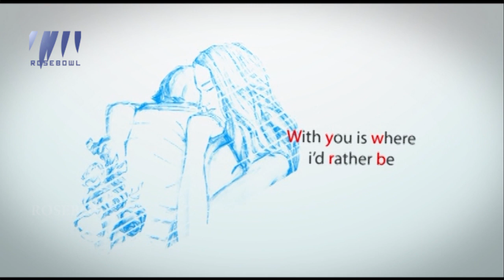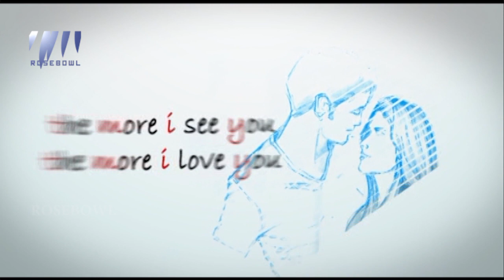FALL IN LOVE TALKS ABOUT TAKING RISK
Rosebowl is a youth oriented Entertainment channel.